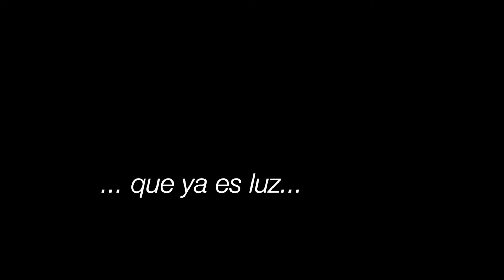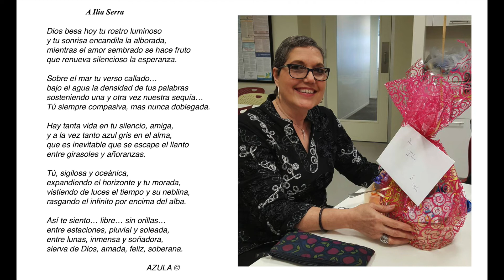A Ilia Serra... que ya es luz...